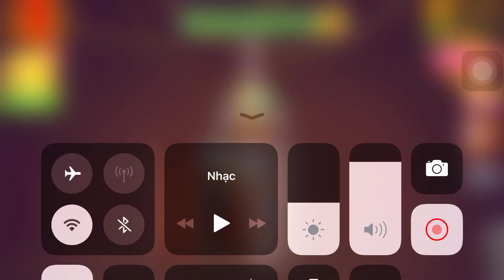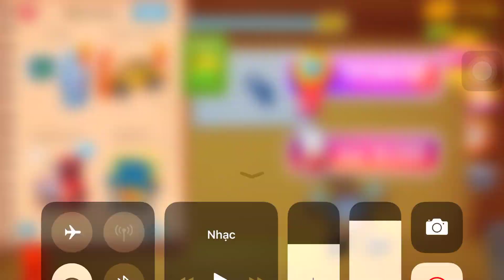Crash Test Vs The Buddy| Kick The Buddy